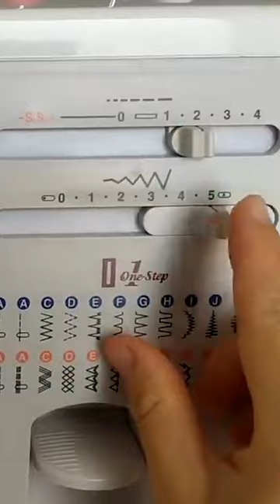Princess Tulle Skirt Making | Tuğba İşler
In this video, I'm going to show you how to sew a princess tulle skirt. This is a fun and simple skirt that's perfect for summer!

For the measurements and other details please watch videos on Tuğba İşler youtube channel. ► @tugbaisler

Princess tulle skirts are a popular style for summer weddings and parties. If you're looking for a fun and easy project to work on this summer, then this skirt is for you! Watch this video and learn how to sew a princess tulle skirt in no time!